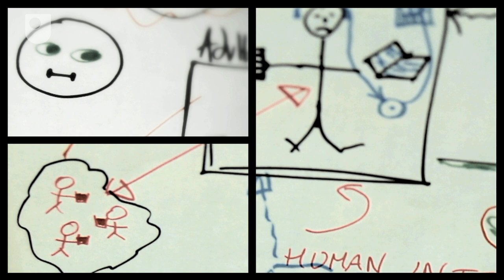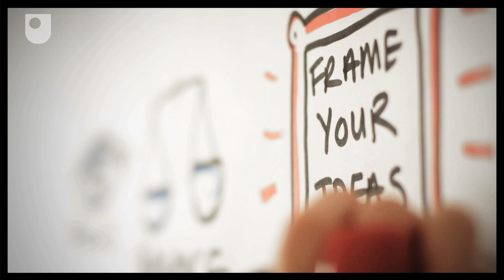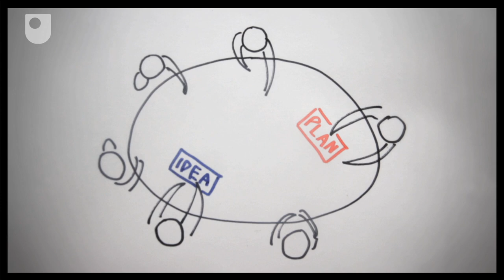Work - The Art of Rich Pictures (7/8)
How can Rich Pictures help in Business situations?

Transcript link - podcast.open.ac.uk/feeds/2204_theartofrichpictures/transcript/the_art_of_rich_pictures_at_work_02204_21862.pdf